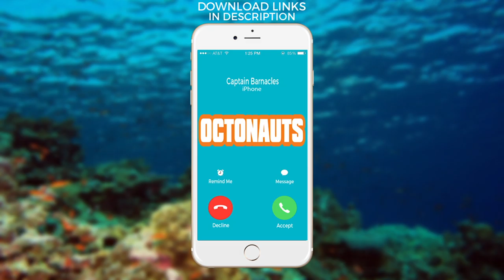Octonauts Ringtone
Set the Theme Music from Octonauts as your ringtone!